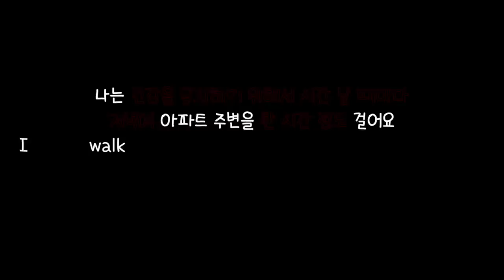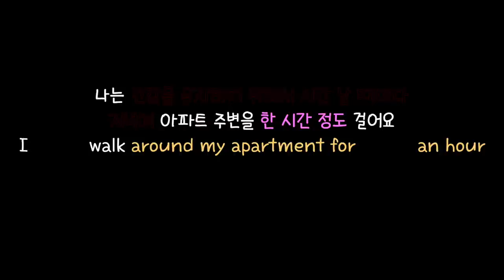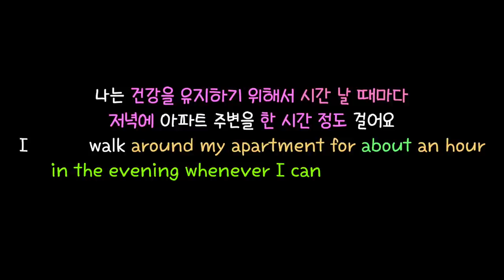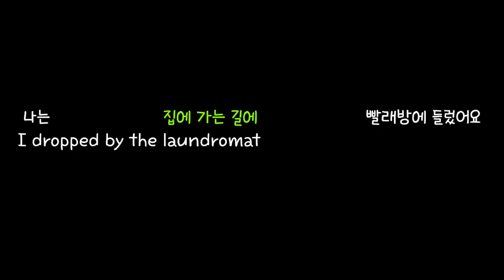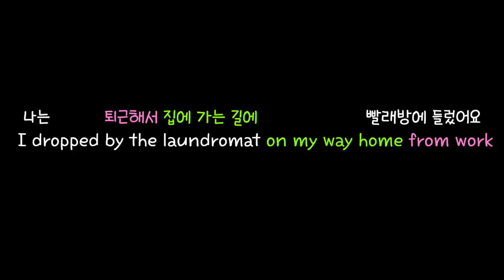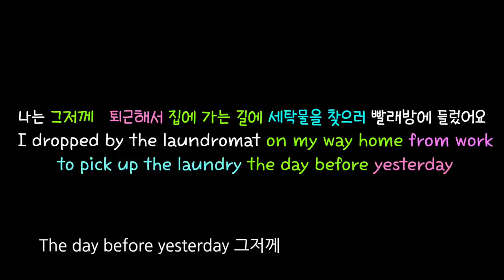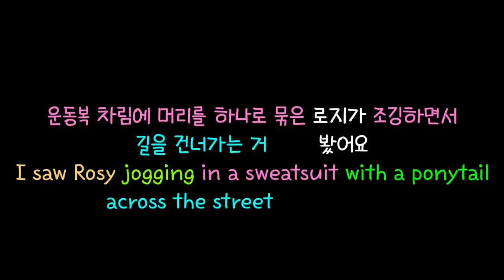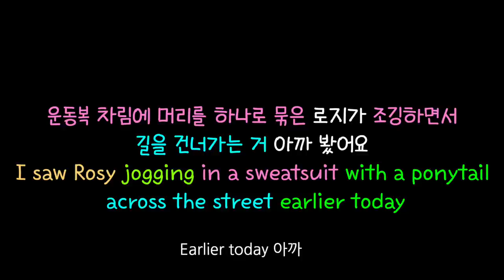[로지스쿨]#115 영어 어순 비밀 알려드려요/심지어 원어민이 매일쓰는 문장